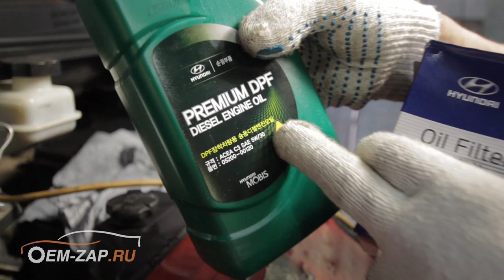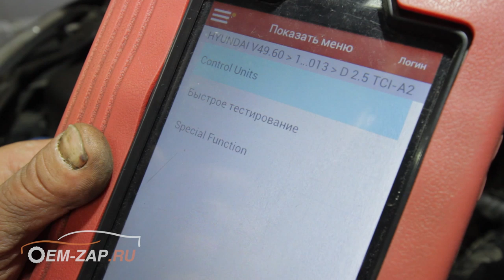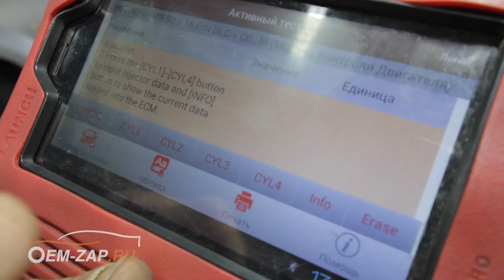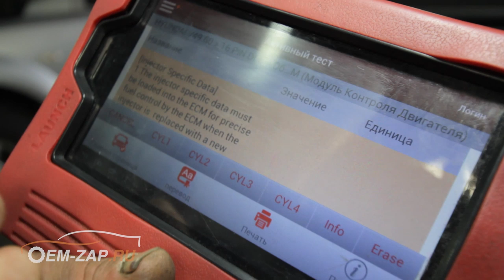На вашем Хендай Гранд Старекс застучала форсунка? Тогда видео для вас!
Находимся по адресам:
👇👇👇👇👇👇👇👇👇ЖМИ КНОПКУ "ЕЩЁ"👇👇👇👇👇👇👇👇👇

Север
🕘🔛🕗 График работы: с 9 до 20 без выходных.

Как многие знают - топливная система дизельных двигателей иногда преподносит сюрпризы владельцам автомобилей. На этот раз рассмотрим неисправность топливных форсунок. Они могут просто-напросто заклинить или работать некорректно, что и произошло на автомобиле Hyundai Grand Starex нашего постоянного клиента. Форсунка первого цилиндра заклинила и не работала совсем, а форсунка второго цилиндра переливала. К сожалению, не успели снять диагностические работы, но видео о том как они производятся очень много на нашем канале. Для тех, кому интересно - прикрепляем ссылки в самом видео.

После проведенной диагностики согласовали с клиентом замену двух топливных форсунок и приступили к замене. Вы спросите, как сделать диагностику самостоятельно? При незнании специфики диагностики топливных форсунок дизельных двигателей и отсутствии определенных навыков мы все же порекомендуем обратится к специалистам, если же вы знаете как это сделать, вы с легкостью справитесь с диагностикой.

А как поменять самостоятельно своими руками? Смотрите наше видео - там весь процесс в мельчайших подробностях! Единственное: вам может потребоваться инструмент и программное оборудование для того, чтобы прописать топливные форсунки. Опять же, если у вас этого всего нет, мы всегда рады вам помочь!